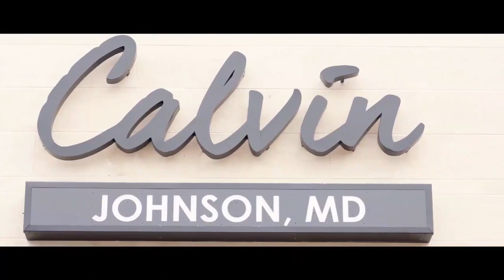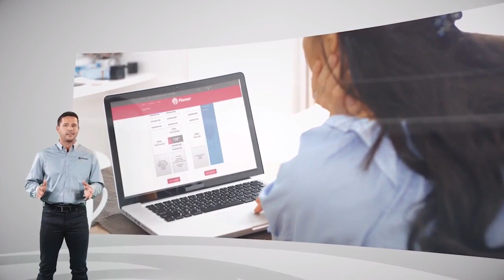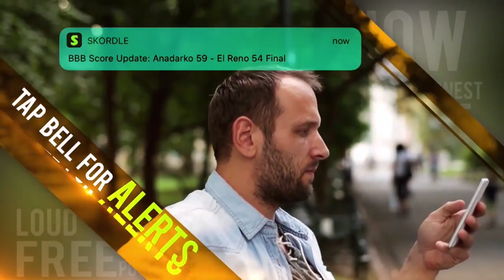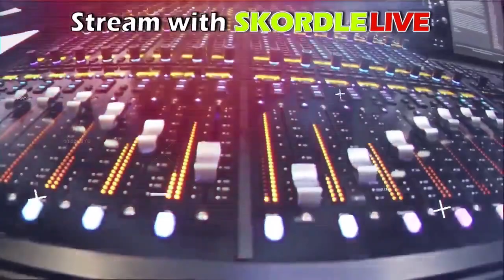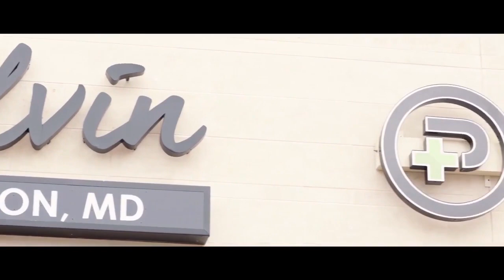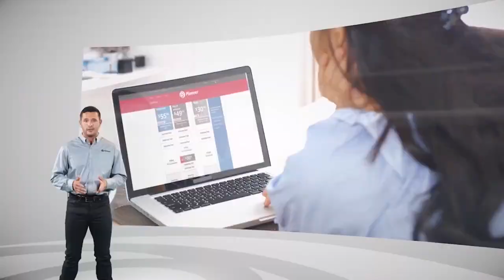McLain at Prague Boys Basketball